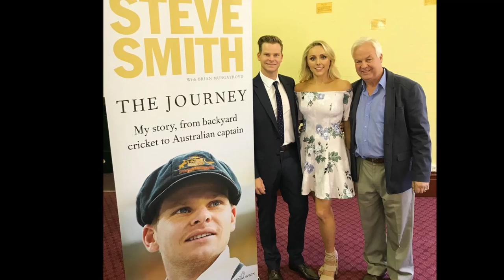Steve Smith Unseen Family Photos with Wife, Daughter and Parents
Watch the video of Australian cricketer Steve Smith unseen and rare family photos with his daughter, wife, father and mother and watch this video...